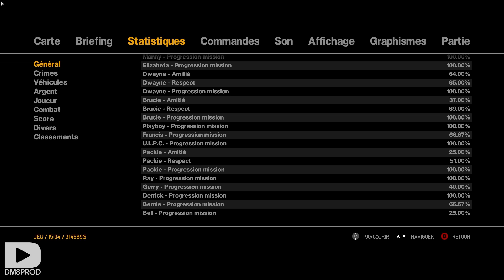GTA 4 - #41 : Histoire de frères... | DM8 Play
Niko Bellic a quitté la Serbie pour s'installer aux Etats-Unis dans la très célèbre ville "Liberty City" et tenter le rêve américain.
Mais Niko doit également aider son frère, déjà installé aux USA depuis 10 ans, en fréquentant quelques groupes mafieux et en impressionnant quelques officiers de police...

◘ DM8 Play
◘ Grand Theft Auto 4 (PC)
◘ Let's Play

GENERIQUE : Savant - Starfish